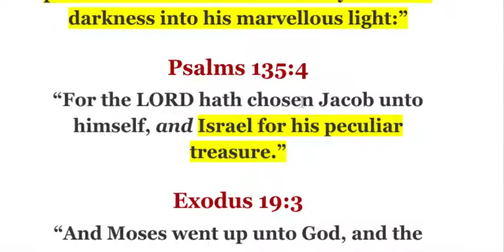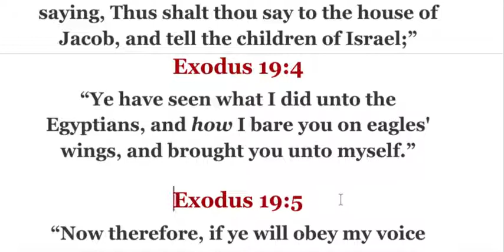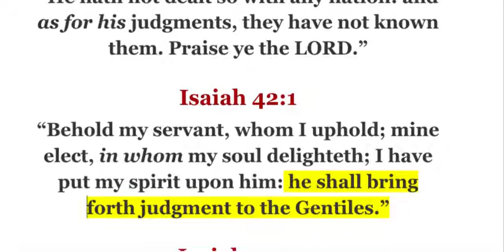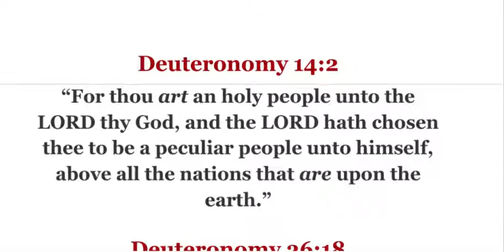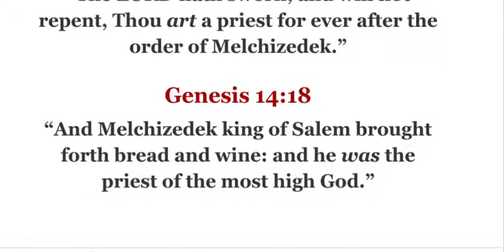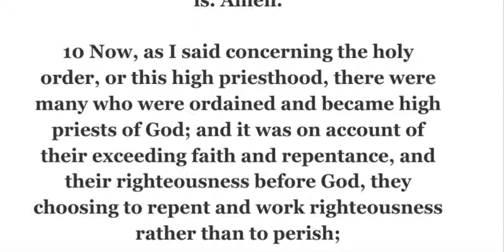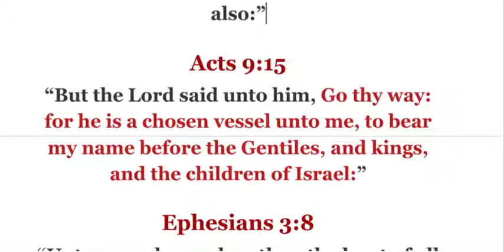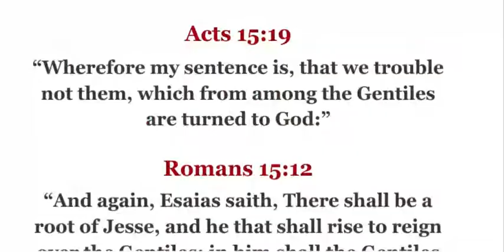God's Chosen Royal Priesthood is NOT ALL NATIONS